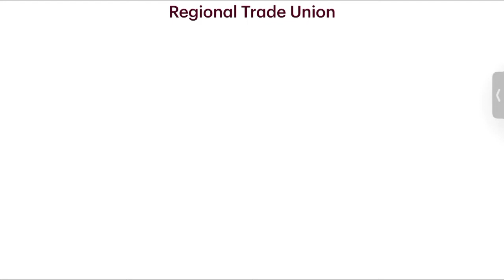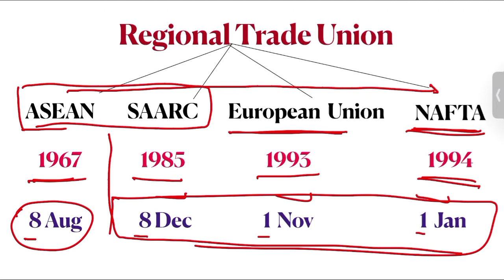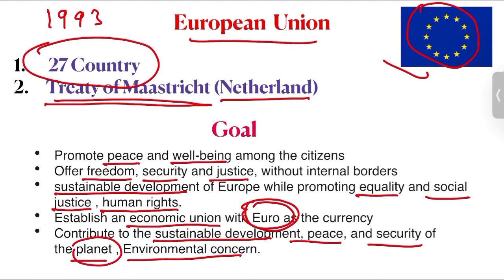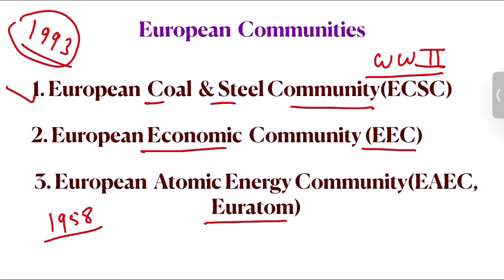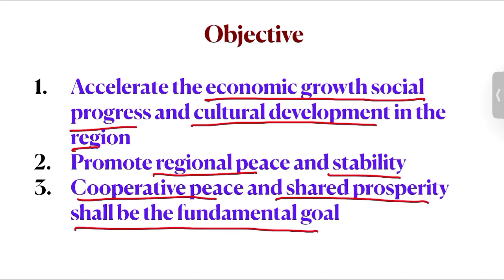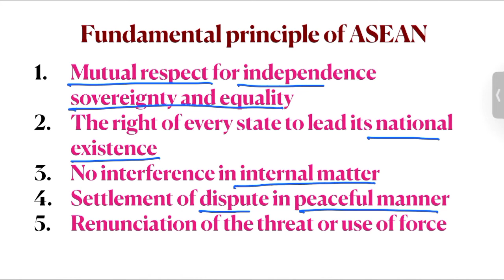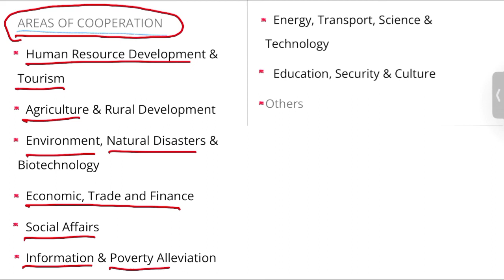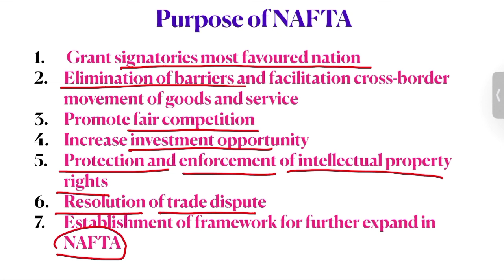Regional Trade Union of World : NAFTA || SAARC || EU || ASEAN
In this video firstly information about regional Trade union are given , then individually NAFTA , EU , SAARC , ASEAN is being explained.